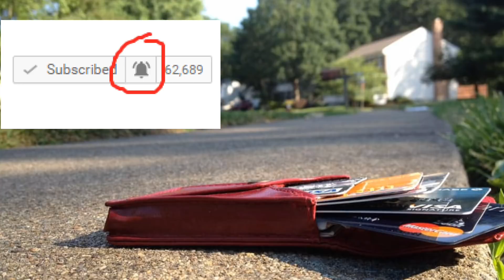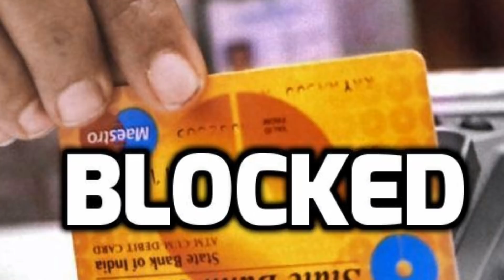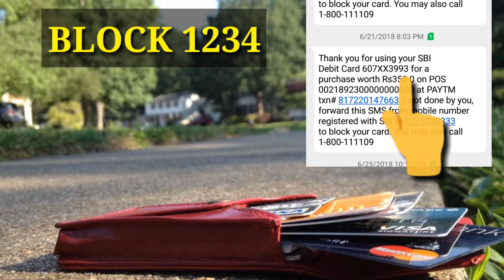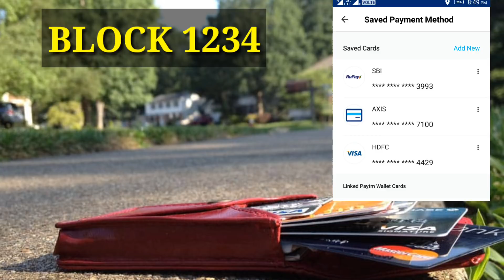ATM CARD खो जाने पर क्या करें। How To Block atm card of State Bank of india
अगर आपका ATM CARD या Debit Card खो जाता है या कोई चुहा लेता है तो आपको आपने कार्ड को सबसे पहले Block करा देना है हम आपको इस  विडियों मे कार्ड को बंद करने की तीन उपाय बताने वाले है।